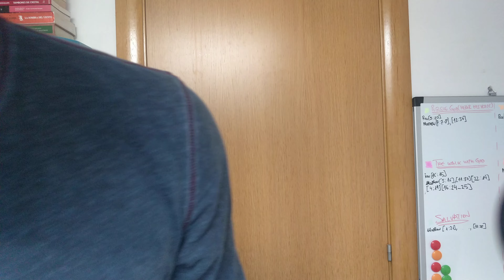Arma indomable de la guerra espiritual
DEVOCIONAL DIARIO DE CIELOS ABIERTOS

FECHA: SÁBADO 18 DE SEPTIEMBRE DE 2021.

TEMA: ARMA INDOMABLE DE LA GUERRA ESPIRITUAL.

MEMORIA:

 Y cuando comenzaron a cantar y a alabar, Jehová puso emboscadas contra los hijos de Amón, de Moab y del monte de Seír, que habían venido contra Judá; y fueron heridos. 2 Crónicas 20:22

LEER: 2 Crónicas 20:18-22
18 Entonces Josafat inclinó su cabeza con el rostro hacia la tierra; y todo Judá y los habitantes de Jerusalén se postraron ante el SEÑOR, adorando al SEÑOR.

19 Y los levitas, de los hijos de Coat y de los hijos de Coré, se pusieron de pie para alabar a Jehová Dios de Israel en alta voz.

20 Y se levantaron de mañana y salieron al desierto de Tecoa; y mientras salían, Josafat se puso de pie y dijo: Oídme, Judá y habitantes de Jerusalén: Creed en Jehová vuestro Dios, y seréis afirmados; creed a sus profetas, y seréis prosperados.

21 Y habiendo consultado con el pueblo, designó cantores para Jehová, y que alabasen la hermosura de la santidad, cuando saliesen delante del ejército, y que dijesen: Alabad a Jehová, porque su misericordia es eterna.

22 Y cuando comenzaron a cantar y a alabar, el SEÑOR puso emboscadas contra los hijos de Amón, de Moab y del monte de Seir, que habían venido contra Judá, y fueron derrotados.

MENSAJE:
El tema de la alabanza y la adoración no puede ser exagerado. De hecho, la razón principal y original por la que Dios creó al hombre y, de hecho, a todas las cosas, es por su placer, como vemos en Apocalipsis 4:10-11:
"Los veinticuatro ancianos se postraron ante el que estaba sentado en el trono, y adoraron al que vive por los siglos de los siglos, y arrojaron sus coronas ante el trono, diciendo: Digno eres, Señor, de recibir la gloria, la honra y el poder; porque tú creaste todas las cosas, y para tu beneplácito son y fueron creadas."

A pesar de que hemos sido creados con el propósito de alabar y adorar a Dios, el Señor nos colma diariamente de beneficios (Salmo 68:19). Uno de estos beneficios es la victoria que Dios nos da cuando cantamos su alabanza según nuestra lectura bíblica de hoy.

Otra cosa que debemos aprender de la lectura de hoy es que la Biblia dice
"...él designó cantores para el SEÑOR, y que debían alabar la belleza de la santidad. " 2 Crónicas 20:21

No todos los llamados cantantes de alabanza y adoración son genuinos y aceptables para el Señor; algunos lo son para la carne. A menudo les he dicho a mis hijos en la fe que deben estar atentos al tipo de canción que cantan en nombre de la alabanza o la adoración. Algunas de estas canciones son del pozo del infierno, recubiertas con letras cristianas. Cualquier canción, exhibición, danza, drama u obra de arte en general que promueva la promiscuidad es inaceptable a los ojos de Dios y hará lo contrario de lo que hacen las canciones genuinas de alabanza y adoración. Nuestro canto debe provenir de un corazón puro, su presentación debe estar vacía de orgullo y motivos ulteriores.

Es lamentable que los orígenes de algunos de los llamados cantos de alabanza y adoración sean santuarios demoníacos. Son tan melodiosos y los abrazamos sin saber la implicación. A partir de hoy, dejemos que el Espíritu Santo nos dé canciones que la Trinidad aprecie. Cantemos la belleza de la santidad de Dios para una victoria irreversible sobre nuestros adversarios. Sólo cuando nuestra alabanza o adoración está verdaderamente inspirada por el Espíritu Santo, puede ser un arma indomable de guerra espiritual.

PUNTO DE ACCIÓN:
Comprométase a alabar y adorar a Dios siempre.

LA BIBLIA EN UN AÑO: Lucas 23-24.

AUTOR: PASTOR E. A. ADEBOYE